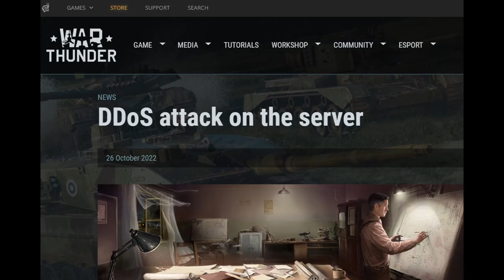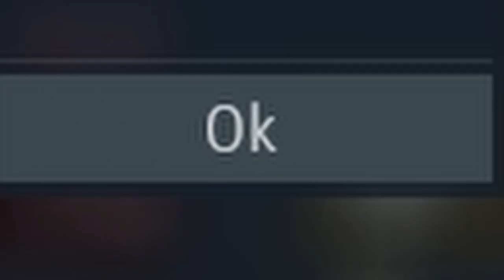gaijin gaming 10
this is gonna be a slightly different gaijin gaming and im going to make a few follow-ups with the other free vehicles/new stuff plus some other videos i have in mind, hope you still enjoy

the song is wouldnt it be nice by the beach boys